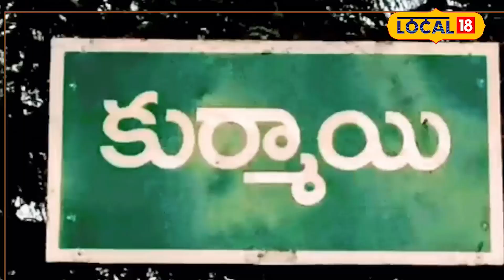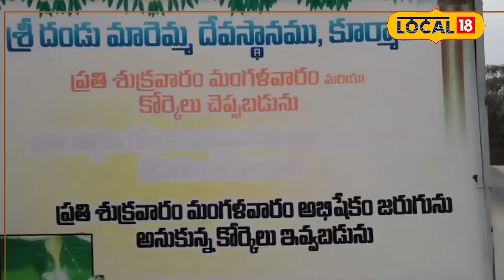Chittoor: చిత్తూరు జిల్లాలో 160 అమ్మవారి రూపాలు కలిగిన ఆలయం ఇదే..!!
చిత్తూరు జిల్లా పలమనేరు పట్టణం నుండి 6 కిలోమీటర్లు దూరంలో కూర్మాయి గ్రామం కలదు. ఈ గ్రామ సరిహద్దున కౌండిన్య నది పరివాహక ప్రాంతం ఉంది. అమ్మవారి ఆలయంలో కొలువు తీరిన అమ్మవారి రూపం చూస్తే ఫిదా అవ్వాల్సిందే.